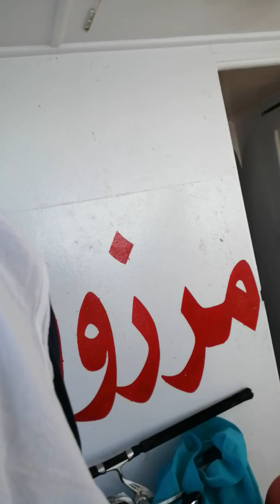طريقة صيد الدراك بوزن 15 كيلو بطريقة الطعم الحى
تم صيد سمكة الدراك بطريقة الوش باللنسة على مركب مرزوقة راس بحار الجمشة بتاريخ 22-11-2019